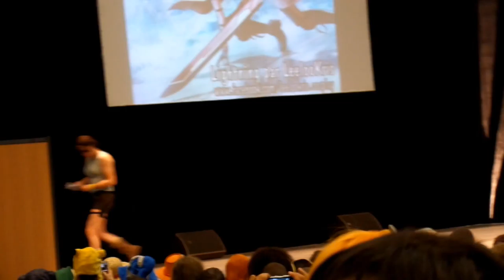CGC2015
concour cosplay individuelle a la clermont geek convention de 2015